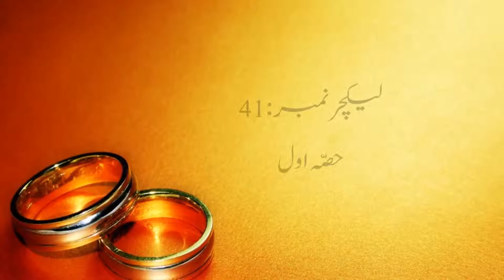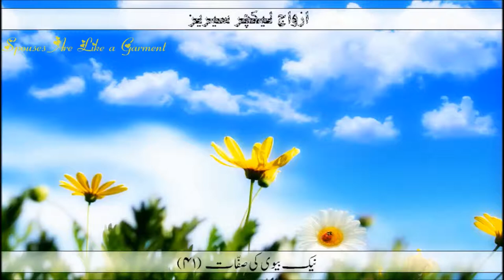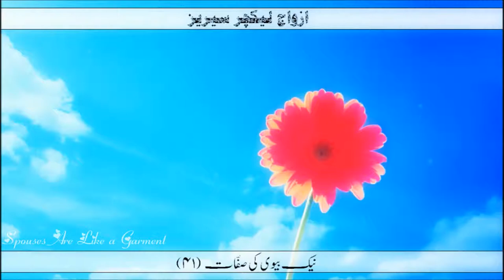AZWAJ SERIES || Lecture : 41-Part 1/2 [Naik Biwi ki Siffat]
Lecture : 22 [Shohar ki Mojodgi me Biwi ka Ghairo k leay make up krna] = Video Yet to be Uploaded